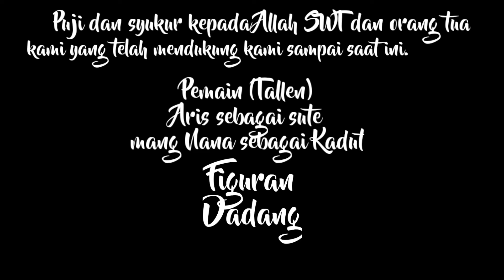Film komedi - Teman Makan Teman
film ini menceritakan tentang seorang pertemanan dari kecil sampai besar namun apa yang terjadi seorang teman yang bernama kadut telah mengambil timun suri milik teman nya sendiri untuk lebih jelasnya saksikan di botol sinema.